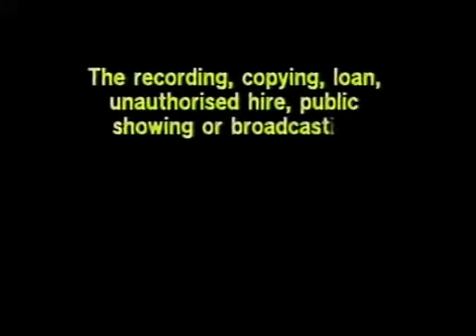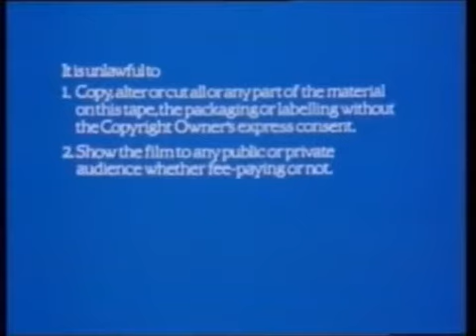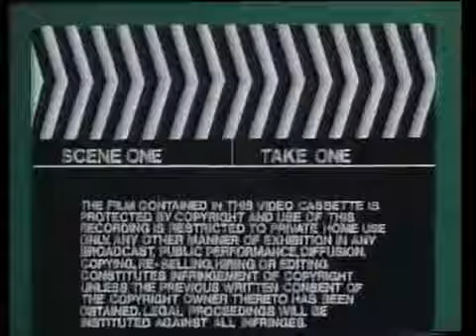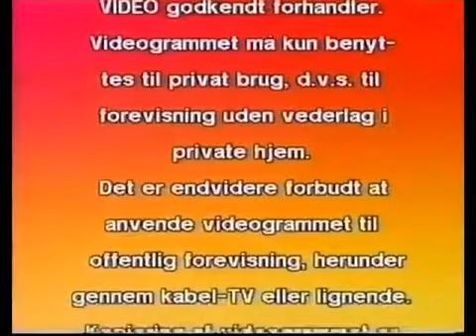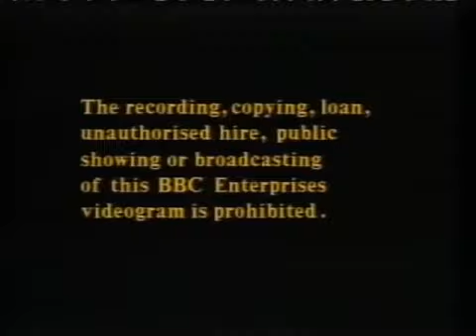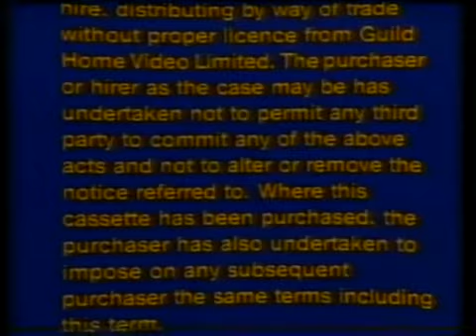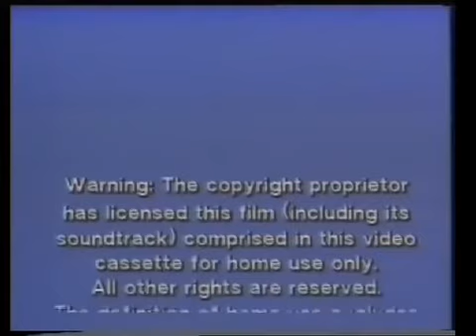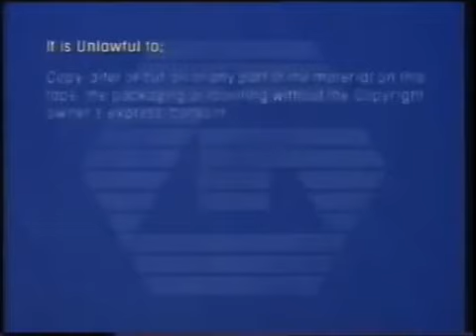Old TV And Video Logo's EXTENDED (Archived Video Apr 3rd 2015)